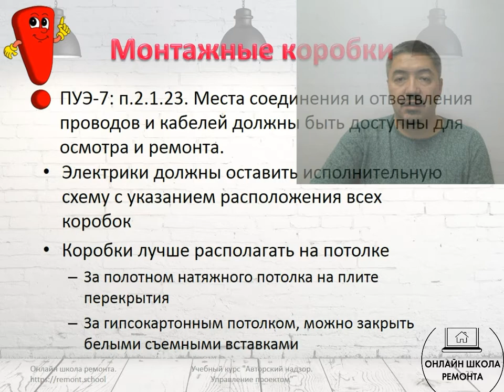Как сделать красивый ремонт, соблюдая правила безопасности ПУЭ